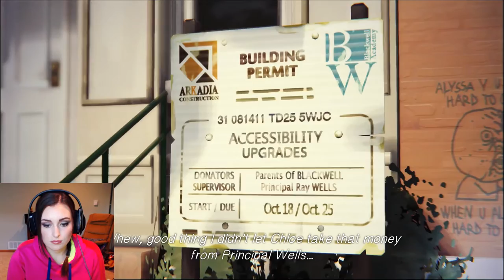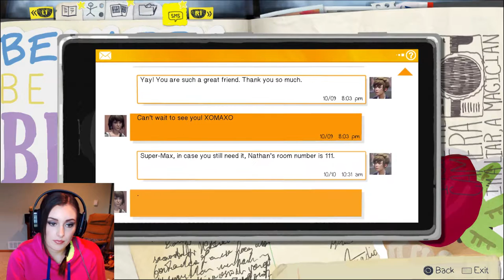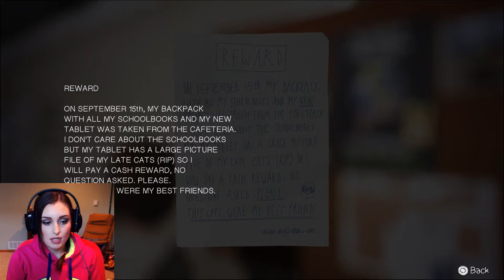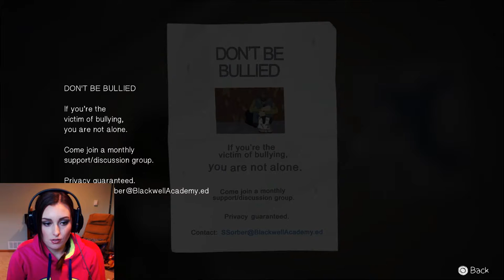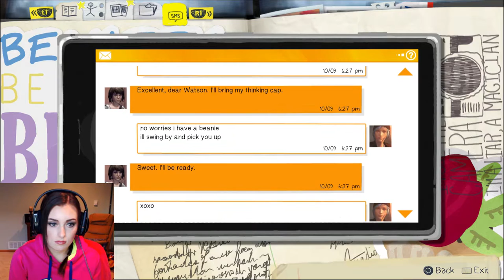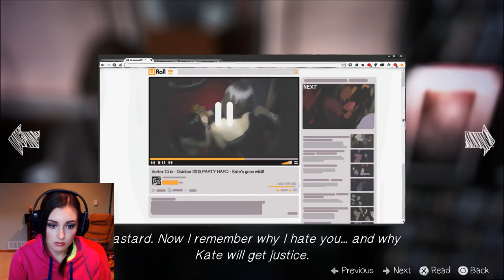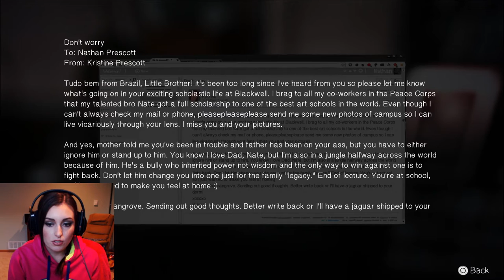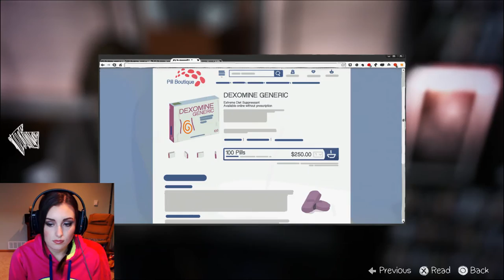Life Is Strange (Episode 4) #4 - NATHAN'S ROOM